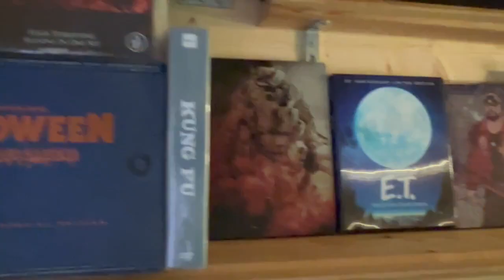Mein YouTube Channel-Vorstellung Introduction| Unboxing |Halloween Germany |Ghost Gym👻|Animatronics